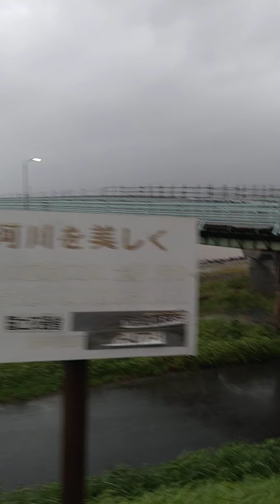【通行止め情報】河西橋(かせいばし)【警報発令中】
河西橋(かせいばし)

大正9年「加太軽便鉄道」の鉄道橋として完成
昭和30年 鉄道橋としては廃橋となり、その後和歌山市に譲渡され、「河西橋」となりまました。

現在は歩行者、自転車、バイク専用道路となり、紀ノ川の横断に利用されいてます。

架橋から１００年以上が経過している古い橋で、煉瓦製橋脚が一部残っています。

【通行止め情報 令和3年8月14日17時15分現在】の通行止めを見に行きました！！
晴れた日に渡った動画を撮りたいと思います。